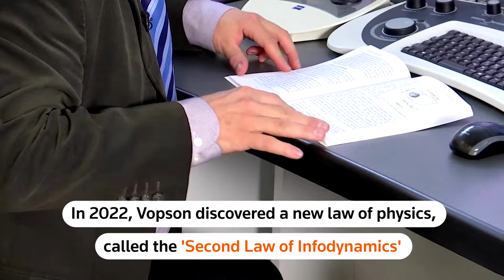Are we living in a computer simulation?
A new study supports the weird idea that we are all living in a computer simulation, a theory that could have implications for science and technology, according to physicists at the University of Portsmouth.